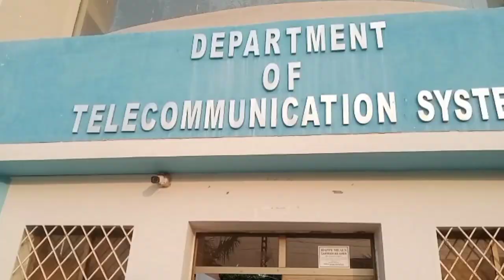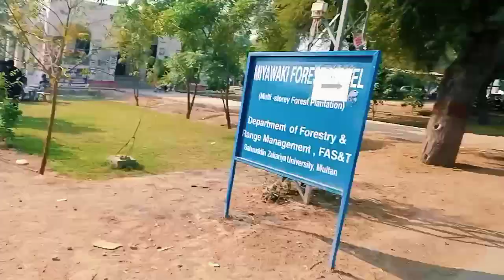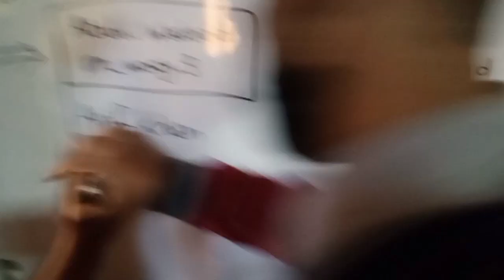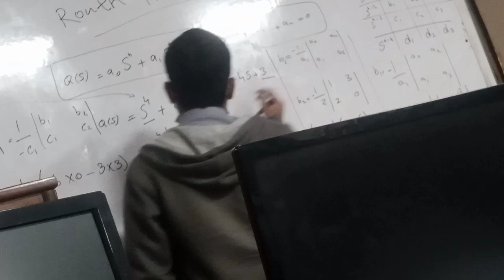1st Vlog in BZU Multan🥵💫🔥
Assalamualaikum viewers this is our first vlog of BZU Multan please support us and tell us if we can make content further according to your suggestions

vlog in BZU Multan
Vlog in Pakistan
1st Vlog in university